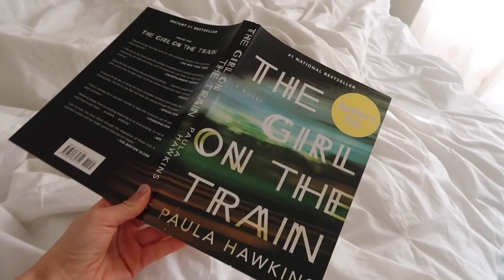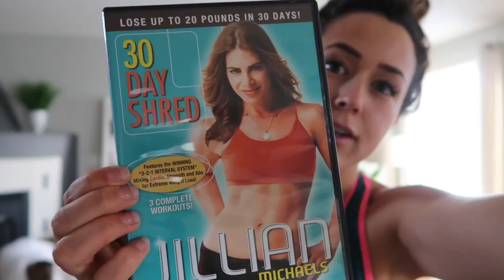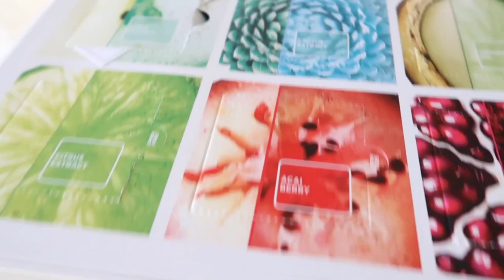Vlog 1 | Closet Purge, Clothing Launch, & Donuts!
Hey everyone! I hope you enjoyed seeing a slice of my life and getting to know me better.

Lyndsey xx

FOLLOW ALONG!